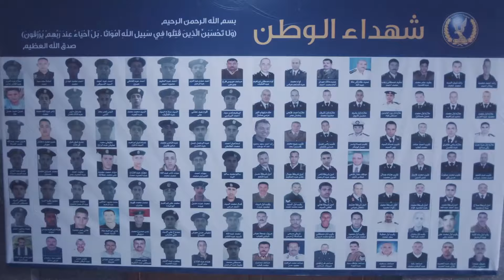لو فكرت تاذي حد مننا تاني هنوديك في داهيه | عبد الحميد العطار حط علي عمدة البلد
ــــــــــــــــــــــــــــــــــــــــــــــــــــــــــــــــــــــــــــــــــــــــــــــــــ

بطولة :
محمود حميده
زين العطار
العطارين
 سوسن بدر
أحمد عبدالعزيز
عزت أبو عوف
لطفي لبيب
 دنيا
 حسن حسني
 محمد محمود عبدالعزيز
 محمد رياض
هادي الجيار
 ولاء الشريف
أحمد حاتم
 بيومي فؤاد
 ميرهان حسين
 محمود فارس
باهر النويهي
 سارة الشامي
 حنان شوقي
محمد عادل
 إيهاب فهمي
 عمر زكريا فؤاد
 محمد عز
عمر الشناوي
فريدة سيف النصر
كيرا الصباح
مهند حسني
هند عبدالحليم
منى فاروق
أسماء جلال
عايدة رياض
 إسلام شوقي
الشحات مبروك
شريف البردويلي
كارولين عزمي
 محمد نجاتي
 دينا
 راندا البحيري
 عابد عناني
محمود حجازي